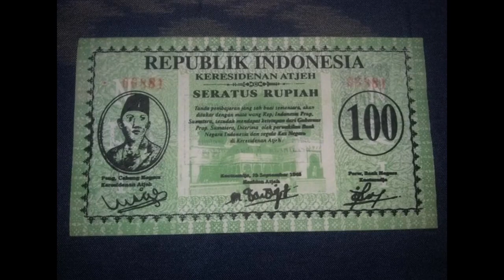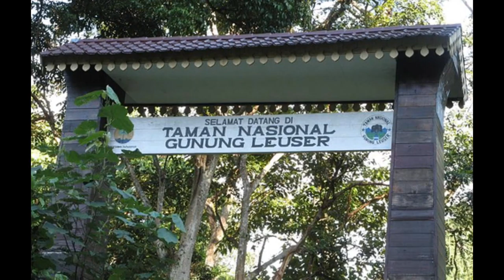ASAL MULA SUMATRA UTARA | SUMUT